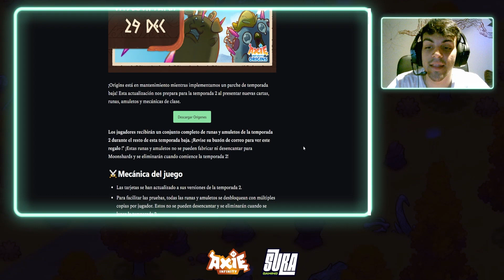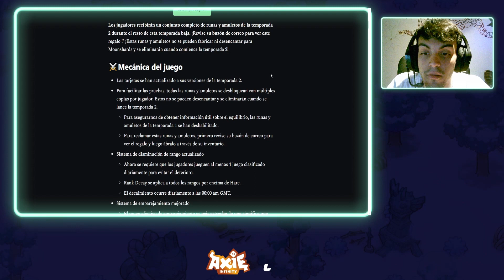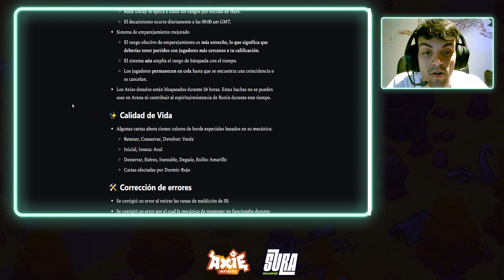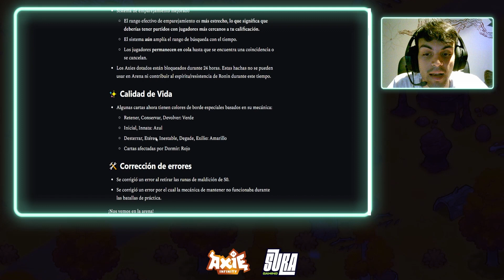🔒 COMO DESBLOQUEAR TODAS las RUNAS y ENCANTOS del Pre-Parche de la TEMPORADA 2 de AXIE ORIGINS